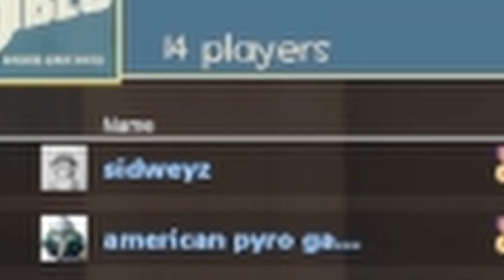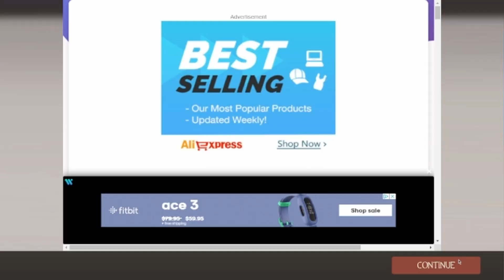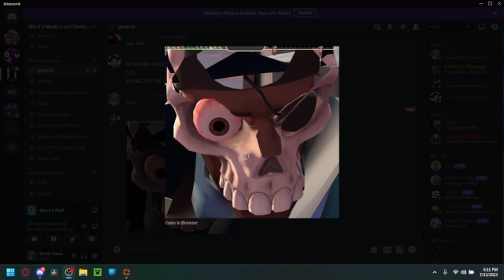TF2 Definitely Milk Memes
Fishstick Manager's Chanel ► @FishystickManager
 Rj Gaming's Chanel ► @rj-gaming